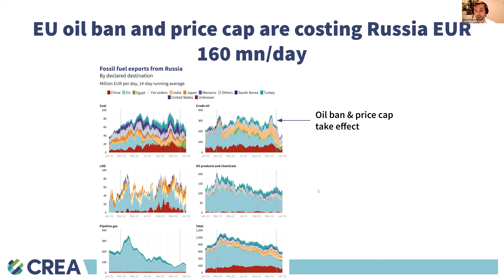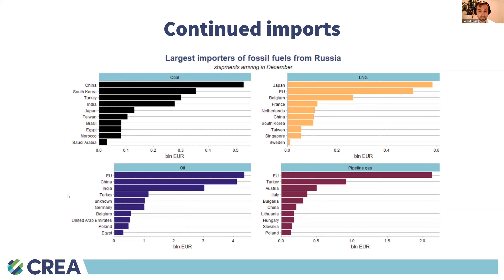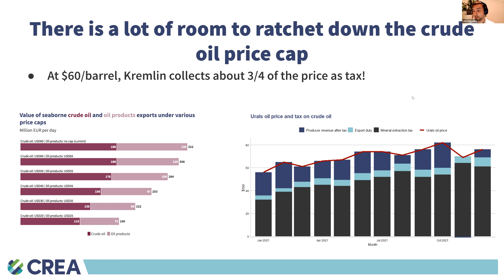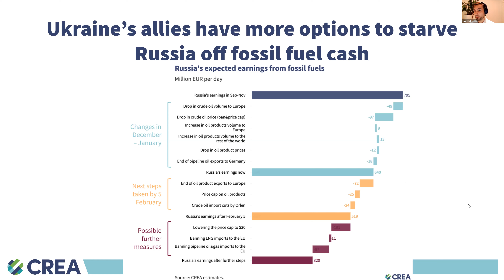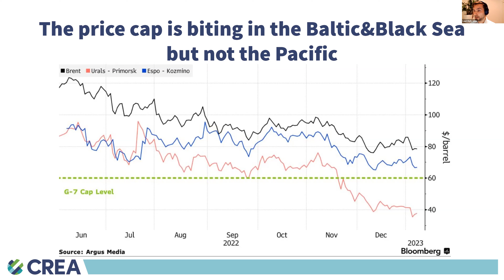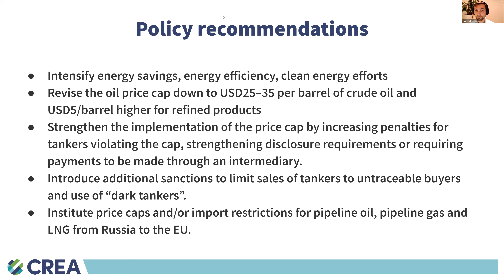Embargo on Russian oil works to stop aggressor state, but more action needed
On January 11 Razom We Stand, the Centre for Research on Energy and Clean Air (CREA) and international human rights organization Global Witness organized a joint press briefing to discuss the effectiveness of the EU oil embargo and the price cap which took effect on 5 December 2022.
Findings from the CREA analysis reveal that Russia’s earnings from fossil fuel exports have fallen significantly in December, largely due to the ban.
Participants of the event, including Oleg Ustenko, Chief Economic Advisor to President Zelensky, discussed  policy recommendations for multiplying the effects of energy sanctions against Russia.